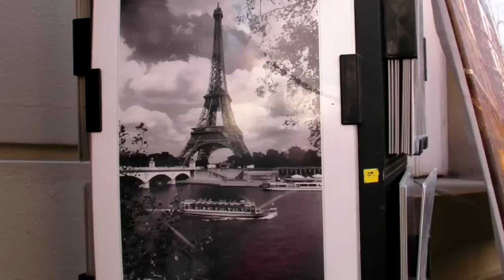Kris in Paris!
Kris was in Paris to meet her friend Jasmin!

Cam: Kris Selesi

Cut&Everything: Wolfgang Gaebler